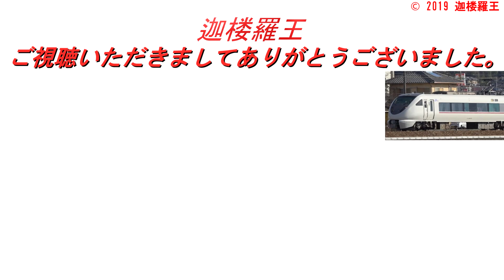【クモヤ４４３系 加古川線検測 谷川駅折り返し】 ２０２０年１１月３日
​ @迦楼羅王 鉄道チャンネル

Thank you for having you watch it.

２０２０年１１月３日に加古川線で運転されたクモヤ４４３系による検測の谷川駅での折り返しの様子を撮影した動画です。

This is a video of the turnaround at Tanikawa Station, which was inspected by the Kumoya 443 series operated on the Kakogawa Line on November 3, 2020.

２０２０年１１月３日
加古川線
谷川駅
試９３９１Ｍ～試９３９２Ｍ
加古川発谷川行～谷川発加古川行
近キト　クモハ４４３系　Ｄ１編成

Shooting date：November 3, 2020
Shooting location：Kakogawa Line Tanikawa Station
Train number：試9391M～試9392Ｍ
Train type：Inspection
Model name：JR West KUMOYA443 Series